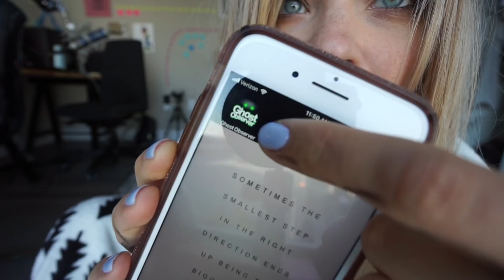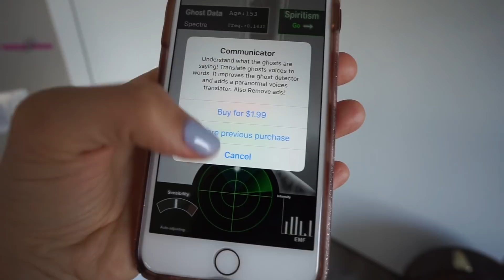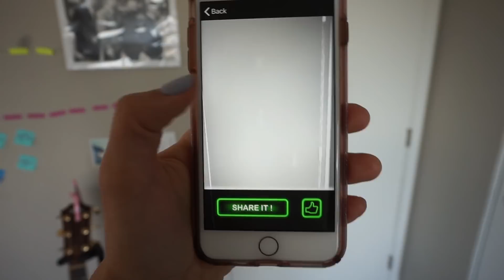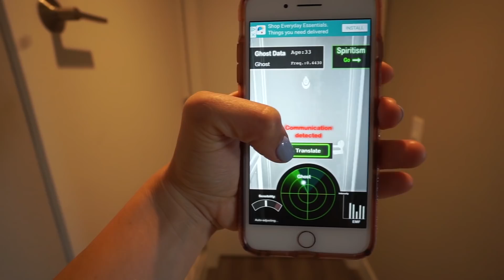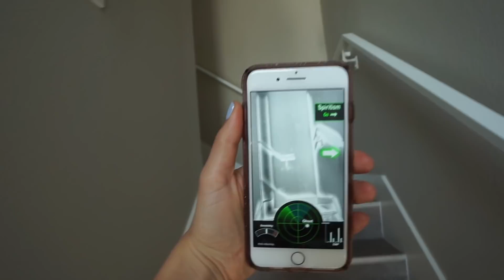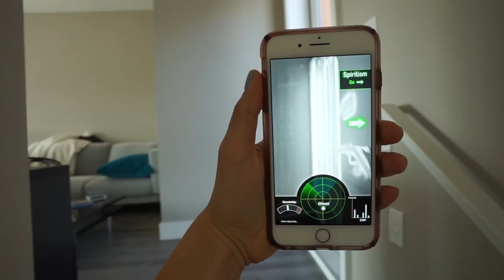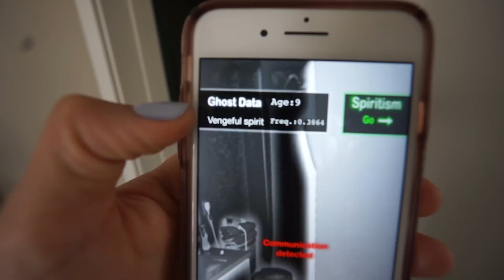NUESTRA CASA ESTA LLENA DE FANTASMAS!! ⚡